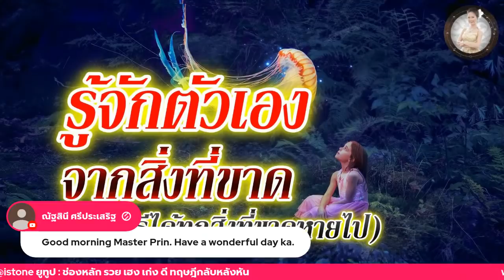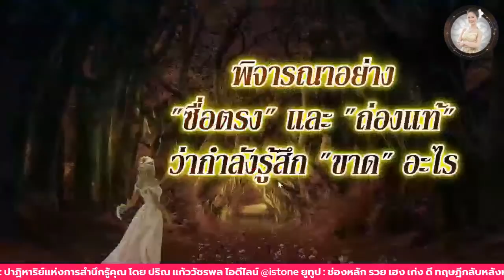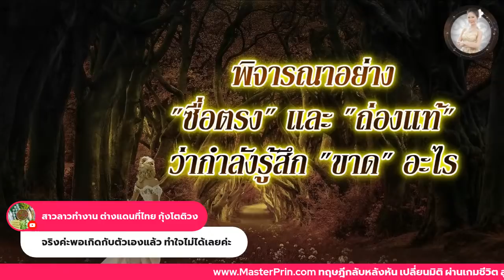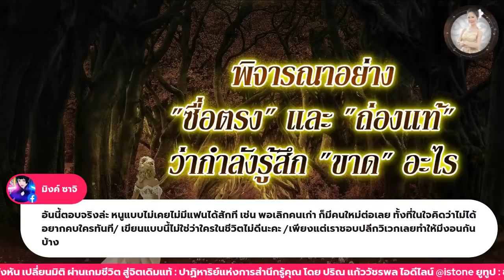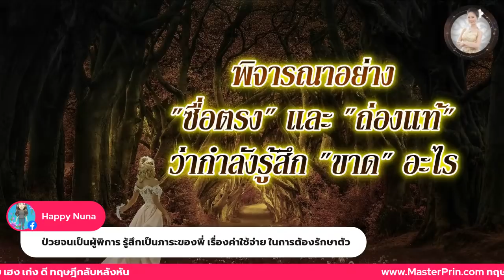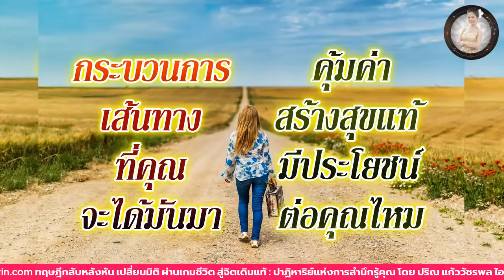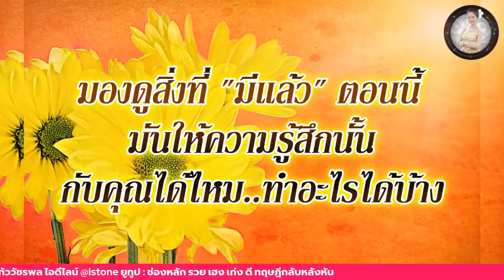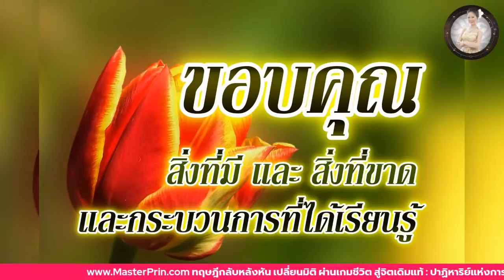DAY 786 - รู้จักตัวเอง จาก สิ่งที่ขาด (บอกวิธีได้ทุกสิ่งที่ขาดหายไป)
ช่องยูทูป ชื่อ ช่องหลัก รวย เฮง เก่ง ดี ทฤษฎีกลับหลังหัน

หนังสือ คลาสเรียน ติดต่อที่
ไลน์ บริษัท ทู แบ็ค จำกัด

ซื้อสินค้ามมนุษย์มงคล

ลิงค์สมัครสมาชิกช่อง Youtube

Many Thank Picture From Pixabay